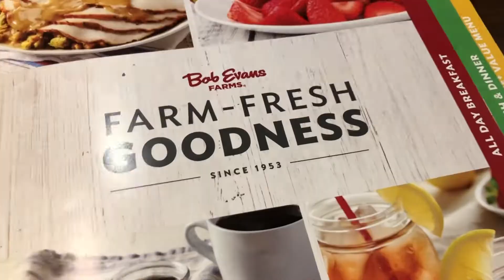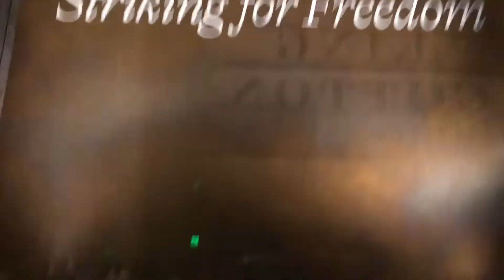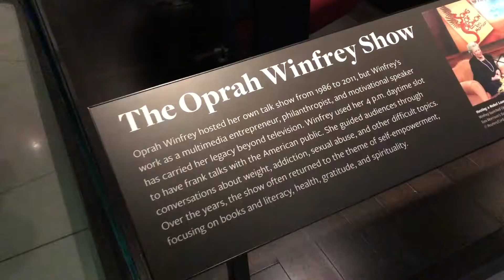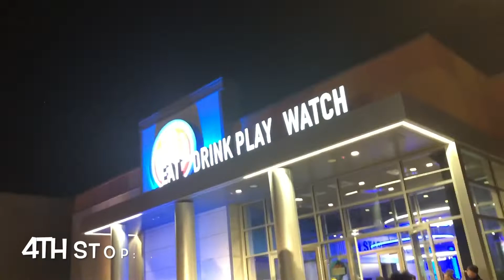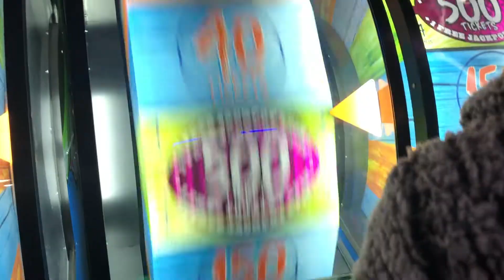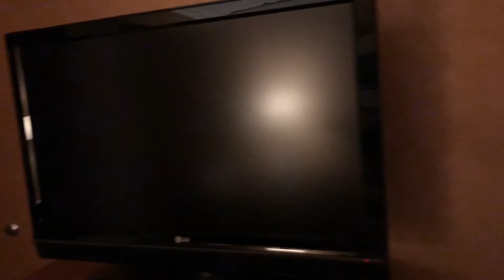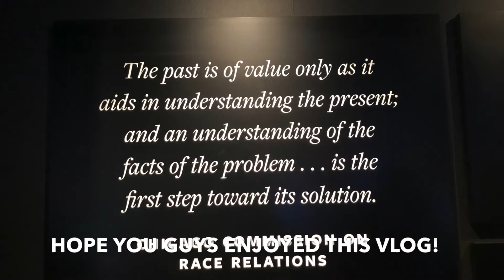VLOG #2: WASHINGTON, D C , HOWARD UNIVERSITY, AFRICAN AMERICAN MUSEUM & MORE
I had the chance to go to DC and tour Howard University, go to the National Museum of African American History and Culture, and have a lot of fun with new friends. ENJOY :)